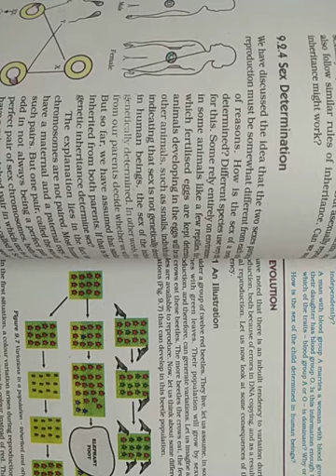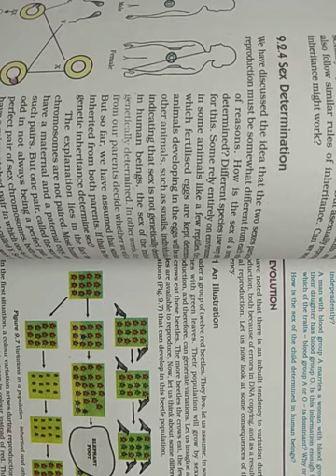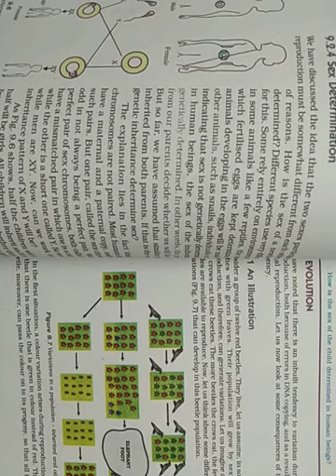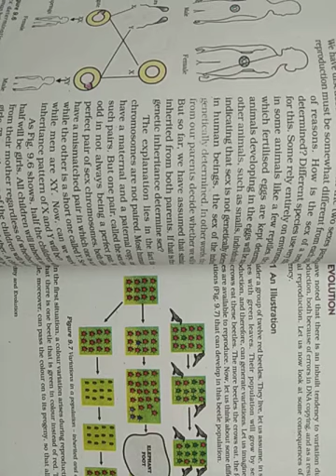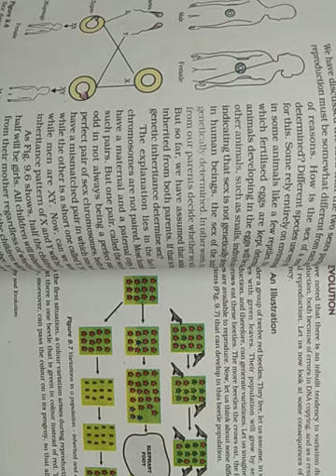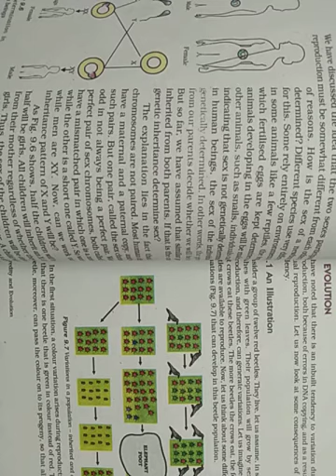Emmanuel Bundi Dec 20 Day 22 Class 10 Biology Ch 3 Heredity